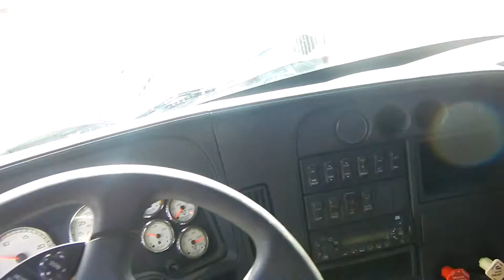GMY100460 2011 INTERNATIONAL PROSTAR 13 6X4 FOR SALE @